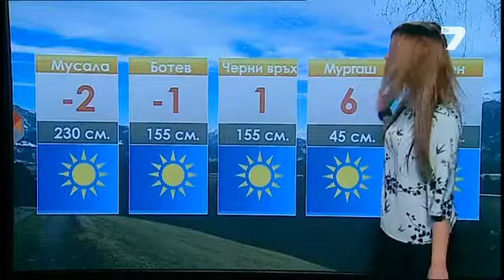TV7 weather - Natali Trifonova - 10.04.2015 (19:25h)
Weather forecast Bulgaria - Натали Трифонова (Natali Trifonova)